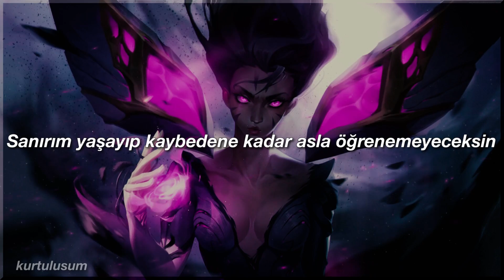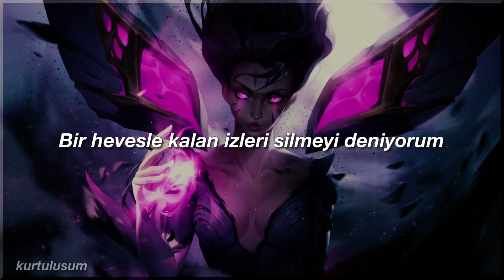PVRIS - Monster (Türkçe Çeviri)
Pvris grubunun Monster isimli şarkısını Türkçe ye çevirdim. Umarım çeviriyi beğenirsiniz.
One, two

Where do I begin? I can't explain it
Know you wasted (Twenty plus years)
Like photos fadin' in, I see 'em changin'
All the faces (Waitin' up all night)

Seein' red flags in the mornin'
It's a warnin', a warnin' (It's a sure sign)
Now you're wasted
How could you let them do this to you?

How could you let them turn you into a monster?
Your bridge started to burn when you ran all across it
I guess you never learn 'til you live and you lost it
Live and you lost it
I guess you nеver learn 'til you live and you lost it
Livе and you lost it

Goin' on a whim tryin' to erase it
Leavin' traces (Sweat, blood, and tears dry)
Your head on the pavement, know you're jaded
Sick of playin' (Waitin' up all night)

Throwin' white flags in the morning
It's a warnin', a warnin' (It's a sure fire)
Goin' on a whim, try to erase it
All the traces

Monster
In your blood on a cold night, monster
It's a curse, it's a sure sign
Monster
Monster
Monster
It's a curse, how could you let them do this to you?